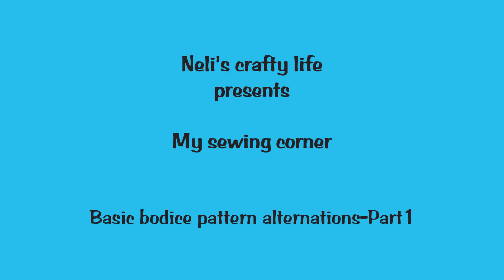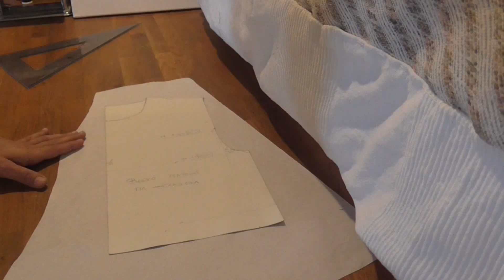Basic bodice pattern alternations Part1/Τροποποιήσεις βασικού πατρόν-Μέρος 1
This video presents how to make very simple alternations of the basic bodice pattern in order to make blouses and dresses from jersey or knitted fabric
Αυτό το βίντεο παρουσιάζει πως κάνω πολύ εύκολες αλλαγές στο βασικό πατρόν κορσάζ για να φτιάξω μπλούζες και φορέματα από ζέρσεϊ και πλεκτά υφάσματα

Transfer the basic bodice pattern on a piece of paper
Μεταφέρω το βασικό πατρόν κορσάζ σε ένα κομμάτι χαρτί

This line is 5cm higher than the waist line
Αυτή η γραμμή είναι 5cm  ψηλότερα από τη γραμμή μέσης

Divide the waist by 4 and mark this point
Διαιρώ τη μέση με το 4 και σημαδεύω αυτό το σημείο

Nice division! OK. The fabric is elastic thus the 17.5 will be 17cm
Ωραία διαίρεση!Εντάξει. Το ύφασμα είναι ελαστικό έτσι το 17.5 θα γίνει 17cm

Draw the line from the armhole endpoint to the wait point
Σχεδιάζω τη γραμμή από το τέλος της μασχάλης στο σημείο της μέσης